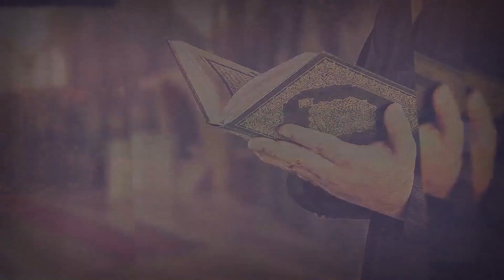Lesson of shaddah with kasra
ABOUT US
(Wahion Youha) Quran teacher academy
An Online Quran Academy , Where You can:

Learn From The Comfort Of Your Home Or At Work – Only A Mic, PC And Internet Are Required.
All Levels And Ages Of Students Are Welcome.
You Can Choose Any Teacher, Male Or Female, To Teach You Or Your Kids No Problem In Shaa Allah.
We Teach Individuals (1 To 1 Tuition) And Organisations (On Request) And You Will Find It Difficult To Find More Competitive Lesson Prices On The Internet, Yet Our Quality Of Teachers Is Outstanding